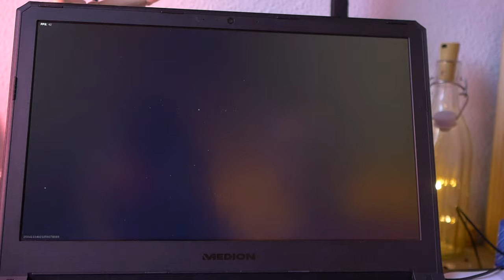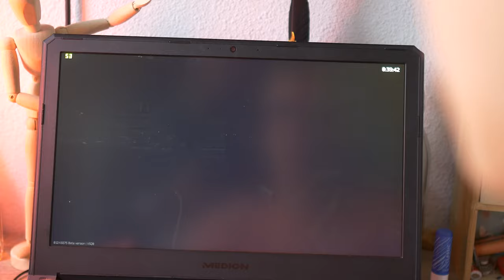Gaming Laptop van 400 euro in 2021 - Kan het COD Warzone aan?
Is een tweedehands laptop van 400 euro het waard om te kopen in 2020? Kan het games aan zoals Call of Duty Warzone, Player Unknown's Battlegrounds, Counter Strike Global Offensive en Escape from Tarkov?

Music
Intro: Dylan Kidd - Alright Alright Alright